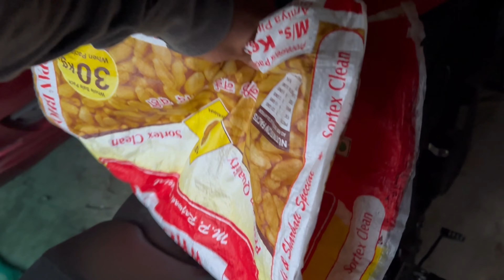Vlog # 767 | ACCIDENT HOTE HOTE BACHA GAYA BAL BAL BACHE | T-REX VS STREET HAWKER START VOTING | MK